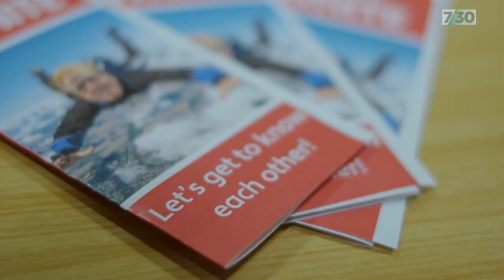Mark Humphries parachuted into a safe seat | 7.30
In the lead-up to this year's federal election the Labor Party has come under fire for efforts to parachute star candidates into electorates in which they don't live. Now, another candidate has followed the trend. For more, here's the latest from 7.30's satirist Mark Humphries and his co-writer Evan Williams.